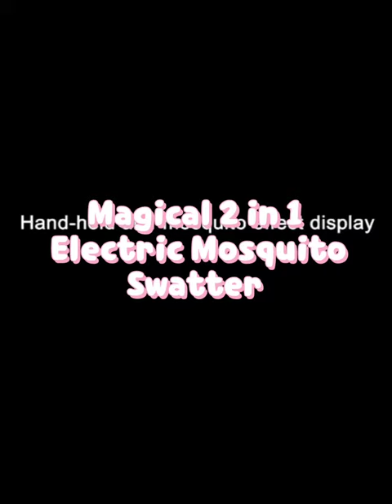Magical 2 in 1 Mosquito Swatter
To buy this

EARTH RATED PEST CONTROL ENGINEERED TO WORK - Electric Fly Swatter Helps You Easily Catch & Kill a Variety of Flying Insects for Safe, Dependable Indoor & Outdoor Relief | Perfect for Home, Kitchen, Bathroom, Garbage Area, Barn, Deck, Patio or Garden
Earth BUILT-IN ELECTRIC MOSQUITO ZAPPER LAMP - Built-In Mosquito lamp, Just put it on the base and turn it on, Mosquitoes will fly to it and be killed! According to the mosquito habits, use purple light beads that can release 395mm mosquito habit wavelength, and diamond innenet with strong light transmission, can zap mosquitoes effectively.8//8
Earth HEAVY-DUTY HANDHELD RACKET - Cordless Device Features an Extra-Large Surface Area & Comfort-Grip Handle for Maximum Efficiency | Just Swing in the Direction of Bugs & Watch Them Bite the Dust! Great for House Flies, Mosquitoes, Gnats, Etc.
Earth ▶ More Efficient RACKET :- Electric lamp built-in purple light beads can release 395mm attracting wavelength, just put it on the base and turn it on when sleeping
EASY TO USE - This mosquito zapper racket is easy to clean after use it. The Mosquito body will not be caught inside.; SAFE TO TOUCH - Outer nickel plated stainless steel mesh and inner layer aluminum mesh design will not leak electricity and is resistant to deformation. Also without any risk to Kids or the environment.